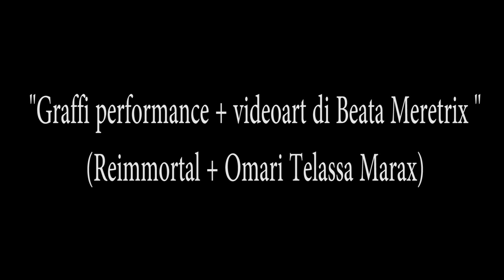(3) Graffi Video Art di Beata Meretrix Reimmortal + Omari Tessala Marax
Performance di Marco Guglielmi e Stefania Minutaglio, riprese Adriano Castiglione